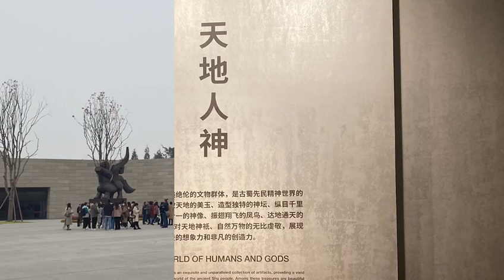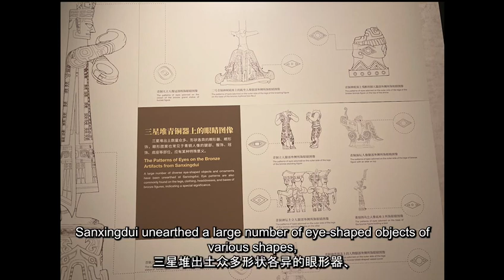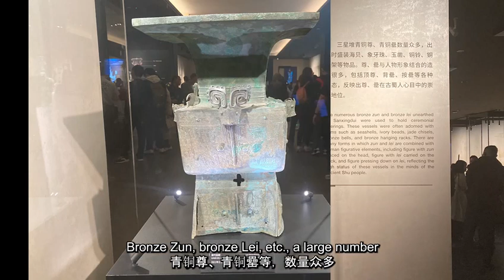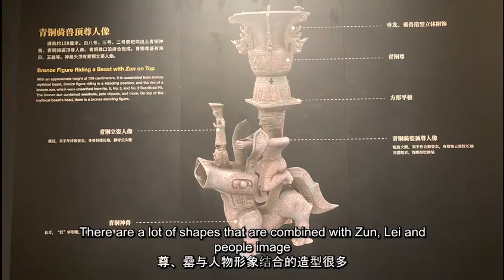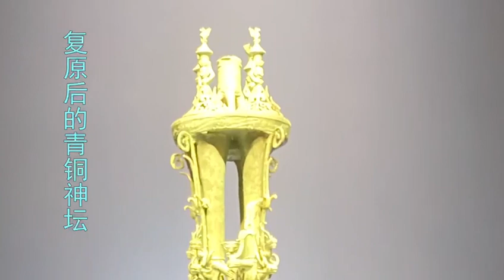桂林明代靖江王府，Guilin Ming Dynasty Jingjiang Palace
靖江王府（或王城），位于广西桂林市秀峰区。1368年明洪武元年，明太祖朱元璋的侄孙朱守谦被分到桂林做靖江王，其府邸建在桂林独秀峰下。靖江王府为南京明故宫的缩小版，是典型的明代藩王府规制。靖江王府处在以独秀峰为坐标的南北中轴线上，依次排列端礼门、承运门、承运殿、寝宫（国学堂）、御苑、广智门等主体建筑，中轴线东西侧的宫院楼宇均呈对称布局。靖江王府共有11代14位靖江王在此居住过，历时280年之久，系明代藩王中历史最长、保存最完整的明代藩王府。
靖江王府御苑后山是独秀峰。独秀峰孤峰平地拔起，巍然屹立，陡峭高峻，气势雄伟，被赞誉为“南天一柱”。 独秀峰下读书岩是岭南文风的发源地， 千古名句“桂林山水甲天下“石刻是读书岩诸多石刻中的精品。清顺治年间，王城被废，朝廷在此建立了广西贡院。广西贡院人才辈出，是桂林的文脉之所在。
游靖江王府，领略千年沉积的桂林山水文化与历史文化的丰富多彩。俗话说“阅尽王城知桂林”。
Jingjiang Palace is located in Xiufeng District, Guilin City, Guangxi Province. In the first year of the Hongwu reign of the Ming Dynasty in 1368, Zhu Shouqian, the nephew of Emperor Taizu Zhu Yuanzhang, was appointed as the Prince of Jingjiang in Guilin. His mansion was built under the Duxiu Peak in Guilin. The Jingjiang Palace is a scaled down version of the Ming Emperor Palace in Nanjing, which is a typical regulation of the Ming Dynasty feudal lord's mansion. The Jingjiang Palace is located on the north-south central axis with Duxiu Peak as the coordinate. The main buildings are arranged in sequence, including the Duanli Gate, Chengyun Gate, Chengyun Hall, Dormitory, Imperial Garden, and Guangzhi Gate. The palace buildings on the east and west sides of the central axis are symmetrically arranged. The Jingjiang Palace had been inhabited by 14 Jingjiang Kings for 11 generations, lasting for 280 years. It is the longest and most well preserved Ming Dynasty Prince's Mansion among the Ming Dynasty princes.
The back mountain of Jingjiang Palace is the Duxiu Peak. The solitary peak of Duxiu Peak stands tall and steep, with a majestic momentum, and is praised as the "pillar of the southern sky". The Reading Rock at the foot of Duxiu Peak is the birthplace of Lingnan literary style, and the ancient saying "Guilin's landscape is the best under heaven" is a masterpiece among the many stone carvings on the Reading Rock. During the Shunzhi period of the Qing Dynasty, the Palace was abolished, and the the Guangxi Gongyuan was established here. The Guangxi Gongyuan has produced many talented people and is the birthplace of Guilin's cultural heritage.
Tour Jiangjiang Palace，people can experience the rich and colorful Guilin landscape culture and historical culture that have been deposited for thousands of years. People may deeply understand Guilin after touring the Jiangjiang Palace.